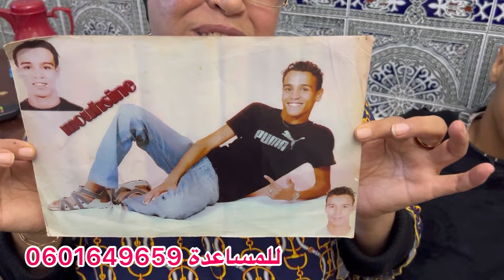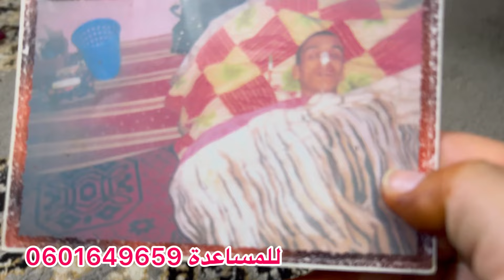قصة معجزة لشاب مات وحيا 😭 سبحانك يا جليل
هجوم على قناة محسن ونوال ولكم الأجر